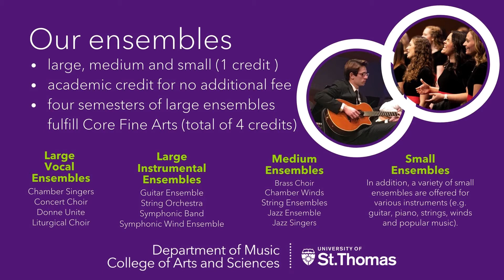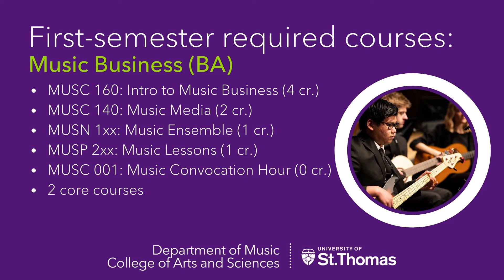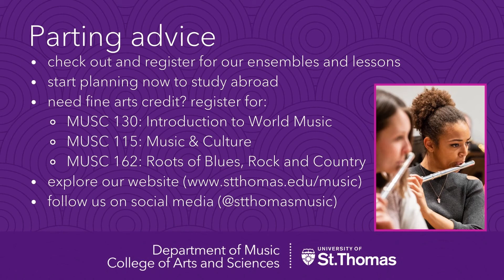Undergrad Music at the University of St Thomas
Music at the University of St. Thomas is an interdisciplinary and hands-on program focused on enhancing your musical talents, knowledge of music theory and music's impact on society.  You can participate in ensembles and lessons to gain a versatile skill set, or deepen your engagement with a minor or major to launch your career.  Majors offered include Music, Music Business, Music Education, and Music Performance.